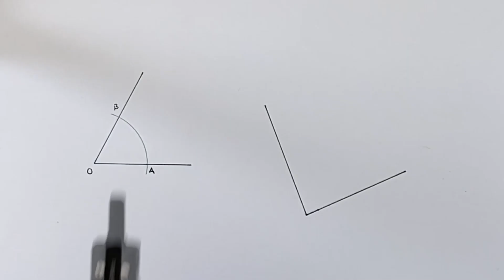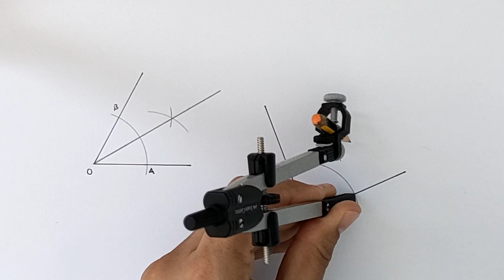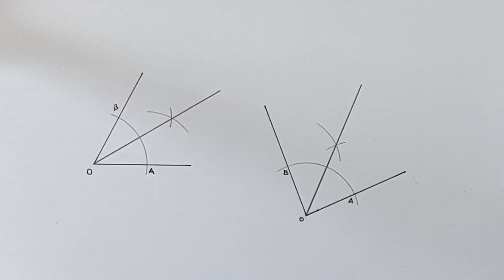Dividir un ángulo en 2 partes iguales | vamos... lo que viene siendo una bisectriz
Dividiremos un ángulo en dos partes iguales recurriendo a la bisectriz